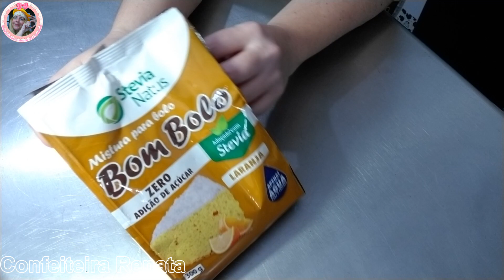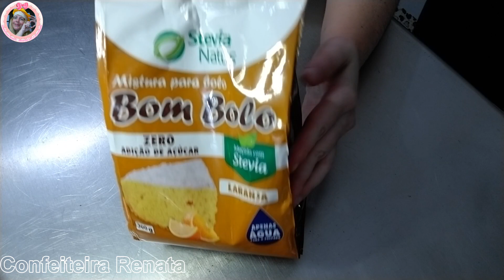Receita da Calda de Laranja Diet e Testando Bolo de Laranja Zero Açúcar "STEVIA NATUS"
TESTANDO BOLO DE LARANJA DIET STEVIA NATUS E RECEITA DE CALDA DE LARANJA SEM AÇÚCAR PARA DIABÉTICOS, COM CONFEITEIRA RENATA.